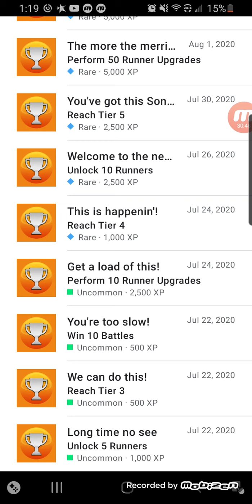DJ Vector has arrived! / achievement progress / Sonic Forces